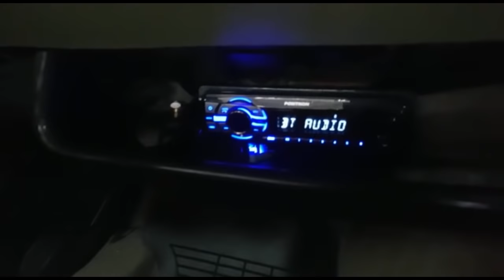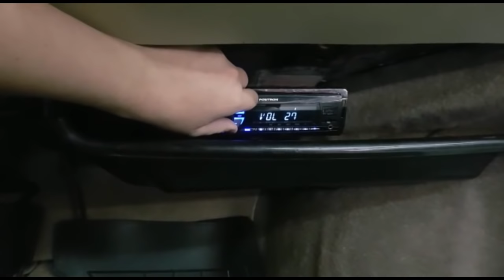Fiat Pick-Up 147 1987'' restaurada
🚘Fiat Pick-Up 147 1987 Restaurada do 0🚘